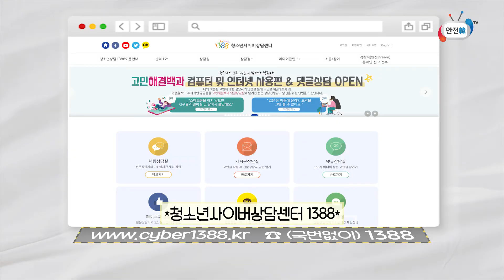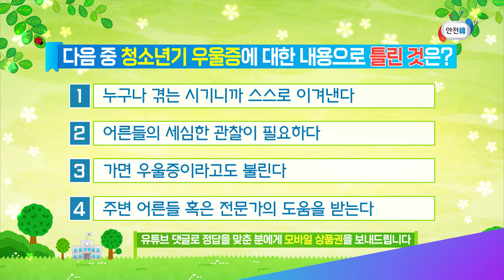사춘기와는 달라요! 성인 우울증보다 심각한 청소년 우울증의 주요 증상과 극복 방법!ㅣ4월 1주 주간학교안전통신문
학생 여러분~👩🏻‍🏫
이번주 안전한TV는 여러분의 마음 안전을 돌보는 콘텐츠를 준비했습니다!

혹시 요즘 들어 자꾸 짜증이 나고, 몸이 아프시나요?🤔
사춘기라고 간단히 생각하고 넘어갈 수도 있지만,
‘청소년기 우울증’을 의심해 봐야된다고 해요~🥲

일단 성인의 우울증과 달리
나도, 친구도, 어른들도 아무도 모르게 넘어가기도 해서
가면성 우울증이라 불리기도 한다네요 ㅠㅠ💧

주변에 도움을 요청하고, 나 자신을 돌본다면
반드시 행복한 내일이 될 거라 믿어요!😋

❎우울증은 나 혼자만이 해결 할 수 있는 문제가 아닙니다!❎